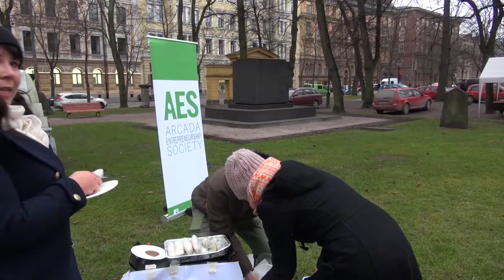UrbanTV Ravintolapäivä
UrbanTV:n toisen jakson Ravintolapäivä-insertti.

Kuvaus: Liina Caselius
Editointi: Liina Caselius ja Tanja Päivinen
Grafiikka: Tanja Päivinen